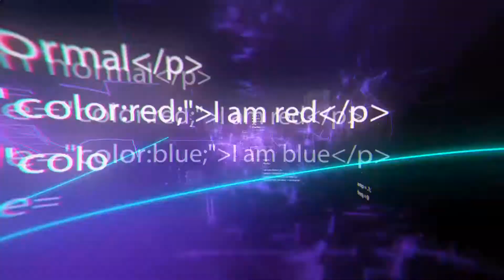10 Transforming Gadgets You Can Buy Right Now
10 Transforming Gadgets You Can Buy Right Now